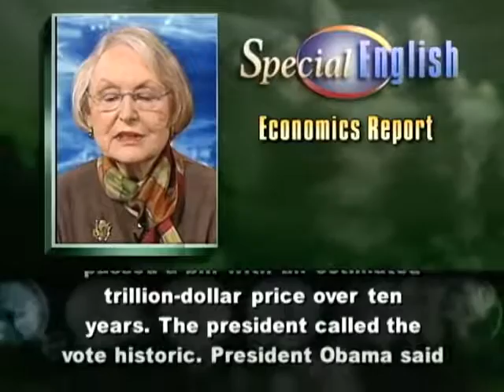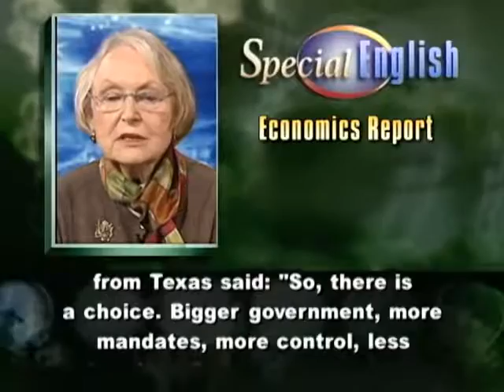On the Road to Health Reform, Congress Moves a Step Closer